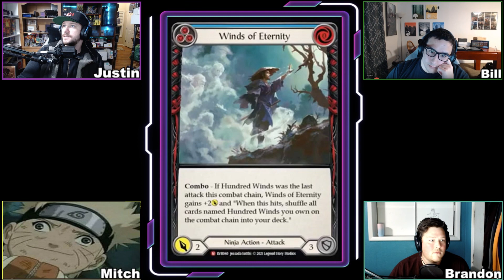Ranger Technically Gets a New Card - Flesh and Blood Everfest Card Review #3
We review day 3 of the Everfest spoilers! Illusionist gets an interesting new piece of gear, Ranger gets a new weapon, and Ninja goes infinite.